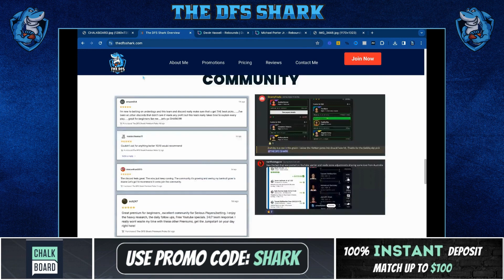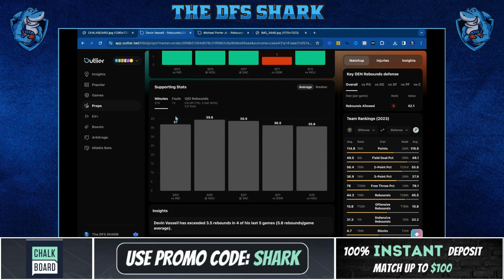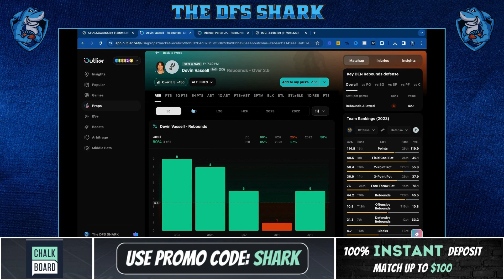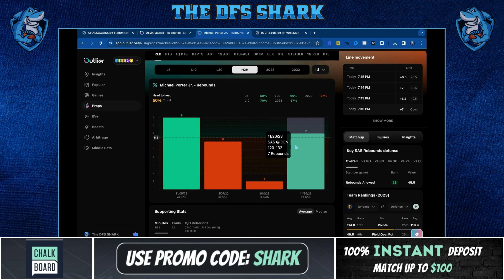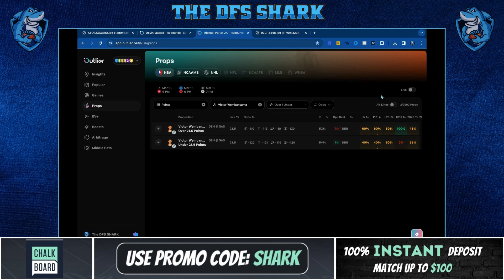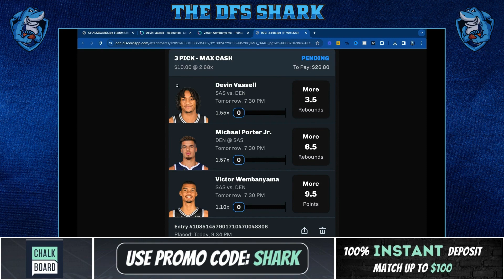(11-3 RUN🔥) NBA CHALKBOARD TODAY | 3 BEST PROP PICKS | FRIDAY| 3/15/2024 | BEST PROPS | NBA BETS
➡️ For Premium Picks

✅ Get Your 100% Deposit Match Bonus Here For CHALKBOARD

🟣Get Your 100% Deposit Match Bonus Here For PRIZEPICKS
➡️  (USE CODE - "PR-4MDK3XF")

NBA CHALKBOARD TODAY | 2 BEST PROP PICKS | FRIDAY| 3/15/2024 | BEST PROPS | NBA BETS

🔥 03/15 NBA CHALKBOARD PICKS Today: DFS Picks for NBA Picks Today on CHALKBOARD

| BEST PICKS FOR NBA FRIDAY| CHALKBOARD| 03/15/24 | BEST BETS | BASKETBALL | TODAY |CHALKBOARD | FREE PLAYS
🏀 Hey Basketball Fans! 🌟

Welcome to another exciting day of basketball action! Today, we're shifting our focus to Chalkboard, the innovative platform that's changing the game in the world of fantasy sports. As we explore the NBA matchups on March 15th, I'm here to guide you through the top plays and strategies available on Chalkboard.

Whether you're a seasoned veteran or new to fantasy sports, Chalkboard offers a fresh perspective and exciting opportunities to elevate your gaming experience. With customizable lines and unique features, Chalkboard empowers you to craft your winning strategy and maximize your profits like never before.

Join me as we dive into today's NBA matchups, uncovering key plays and insights for an unforgettable Chalkboard experience. Are you ready to take your fantasy sports game to the next level? Let's dive in and make the most out of today's thrilling NBA action on Chalkboard! 🏆🔥